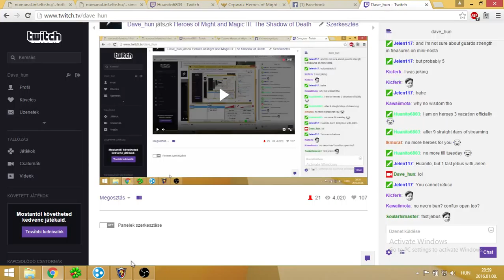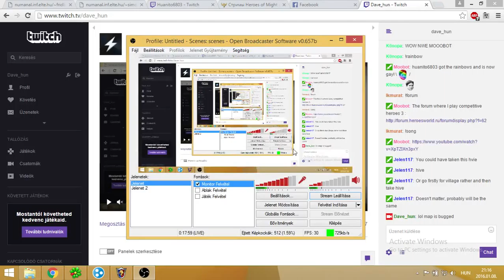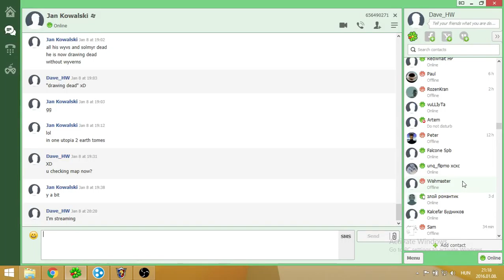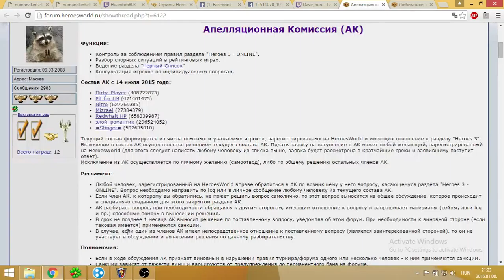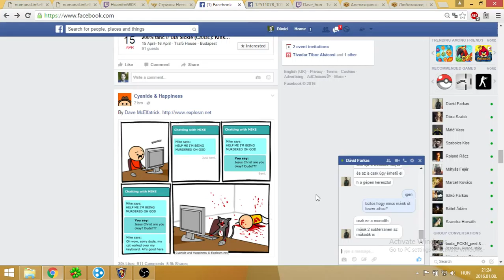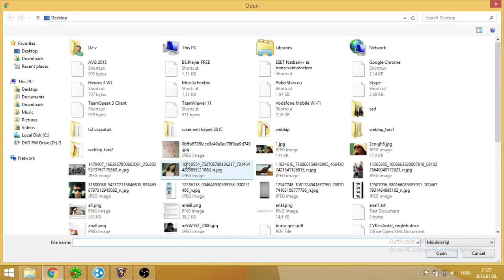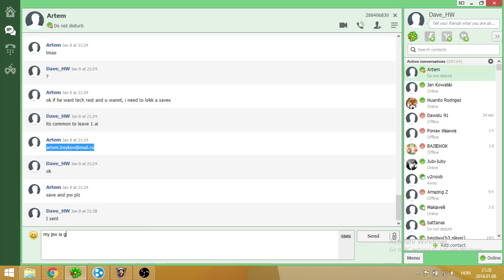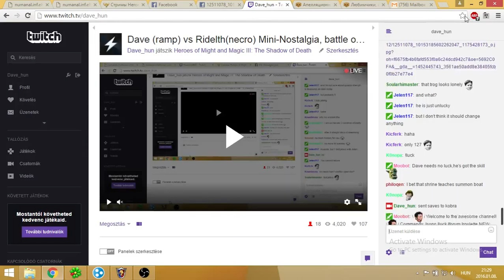201601081959 Dave (ramp) vs Ridelth(necro) Mini-Nostalgia battle of favorites live commentary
Streamer: dave_hun; Created: 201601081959; twitchID: 34297631; title: Dave (ramp) vs Ridelth(necro) Mini-Nostalgia battle of favorites live commentary; author